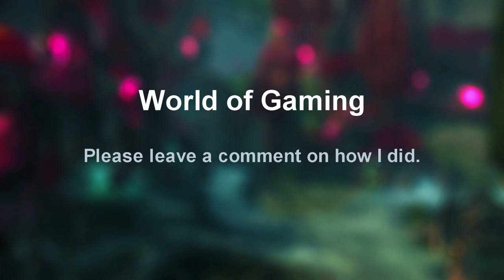Guild Wars 2: Secrets of the Obscure Ep. 29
Lets complete some dailies. Then continue the quest.